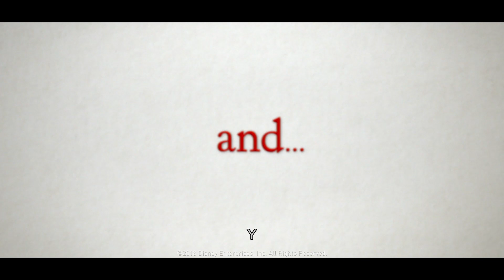Alquila | Christopher Robin: Un reencuentro inolvidable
Christopher Robin, el niño que compartió innumerables aventuras con los animales en el bosque de los Cien Acres, ahora es un adulto y vive en Londres estresado por sus responsabilidades. Winnie the Pooh y sus viejos amigos aparecerán para ayudarlo.